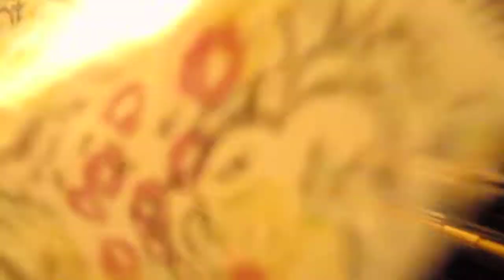Greensleeves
Greensleeves, an English folk song arranged by Olivier Toussaint and Gerard Salesses in 1982.

Performed by Mushyrulez in Vancouver on Monday, September 10th, 2012.